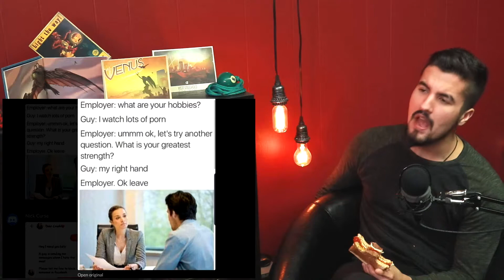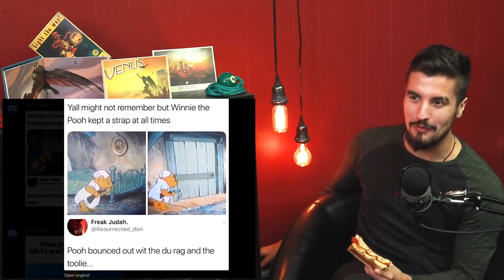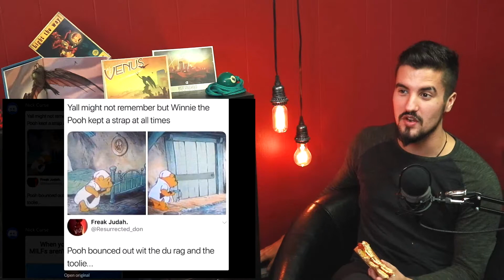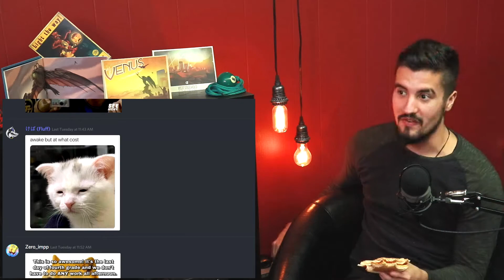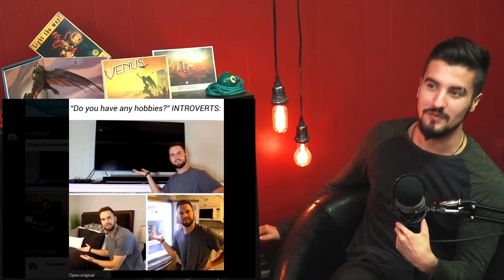Let's Eat Together!! | TRY NOT TO GRINN